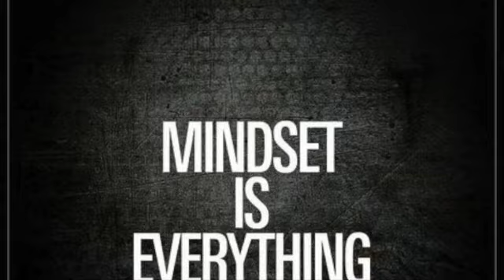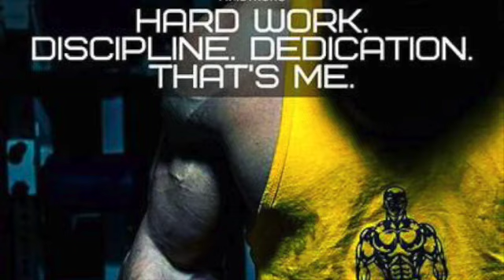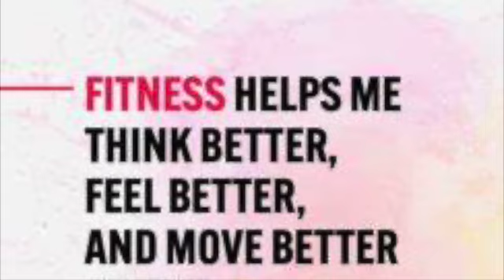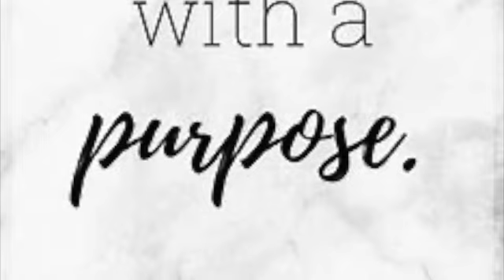Mastering Spidercurls for Maximum Bicep Gains With Bee Wil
Want to maximize your bicep gains? Watch as Bee Wil demonstrates how to master spider curls for killer biceps! Get ready to sculpt those guns with this effective workout technique! @HighLifeTVShow